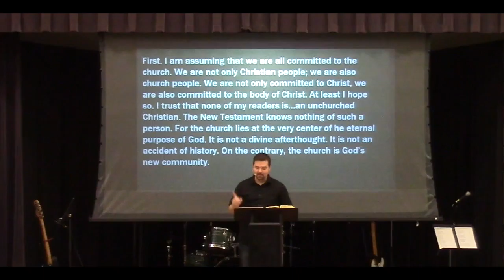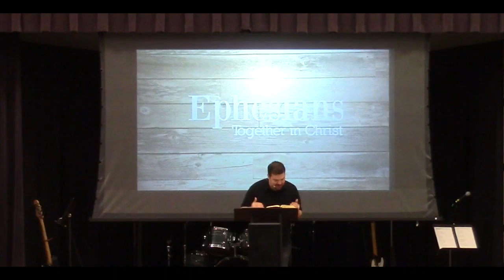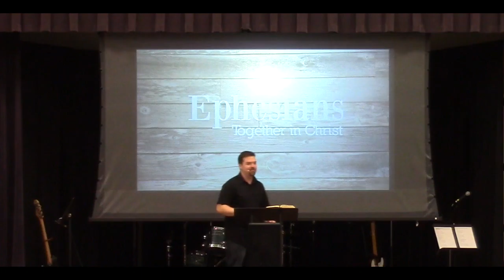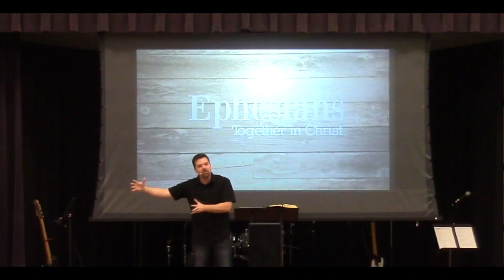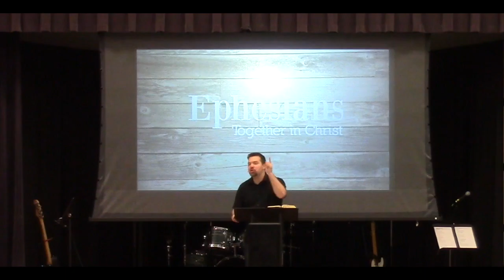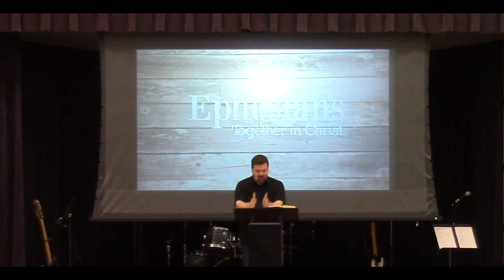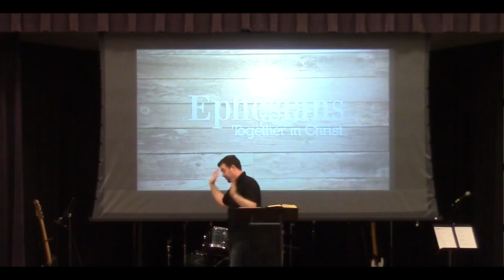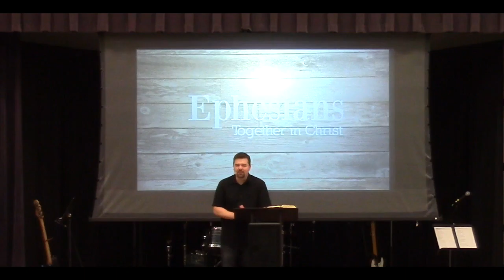God's Vision for His People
God intends the body of Christ to grow together in spiritual maturity in an atmosphere of love in which we speak the truth of the gospel to each other.